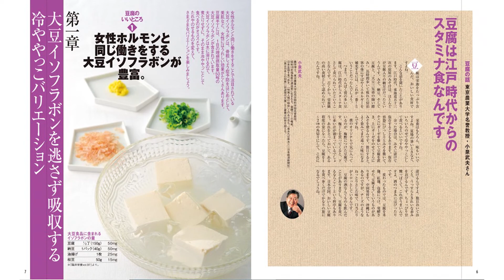【KADOKAWA New Book Introduction】 Tofu Cooking Instruction Book ［Cook book ＃1］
■Book Info
Title　  　超スゴイ！豆腐レシピ
Editor  　 レタスクラブムック編集部
Release　July 18, 2019

Zero cholesterol!　Fight off fat!
A great collection of tofu side dishes that are easy on the family budget!
An introduction to the nutritional benefits and ingredients of tofu.
Rich in soy isoflavones, zero cholesterol, high in protein, and low in calories!
A collection of easy-to-make recipes using tofu in a variety of ways.

Please remember to include your company name and name in the email.